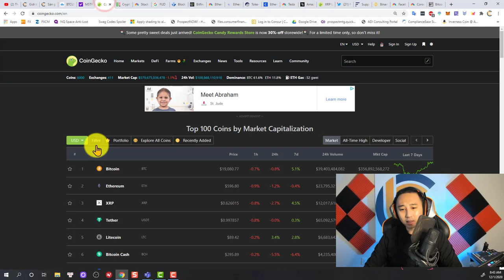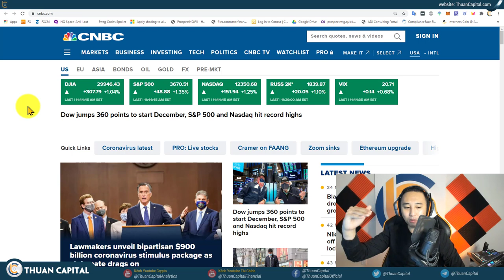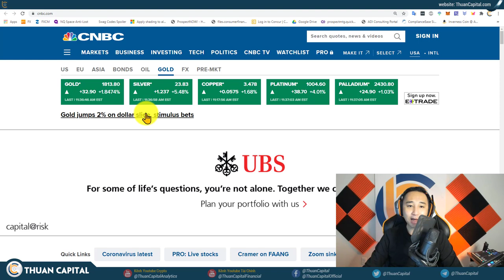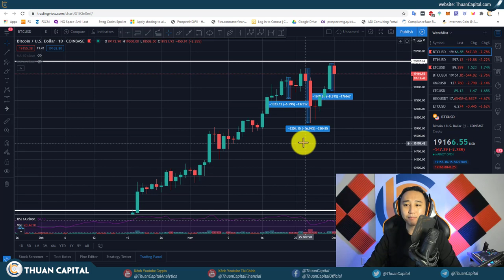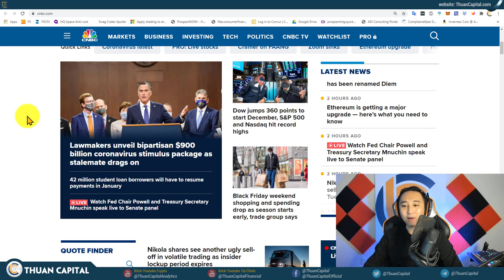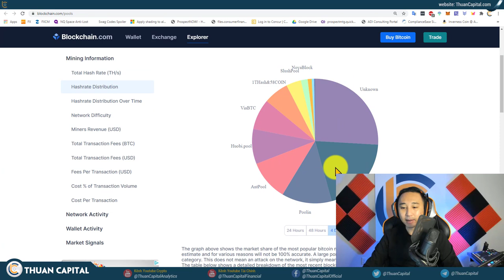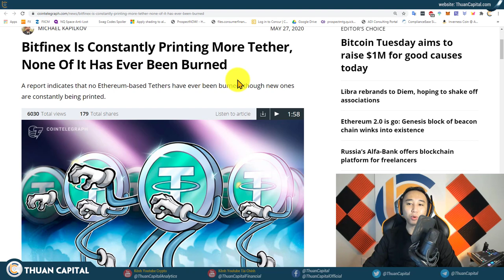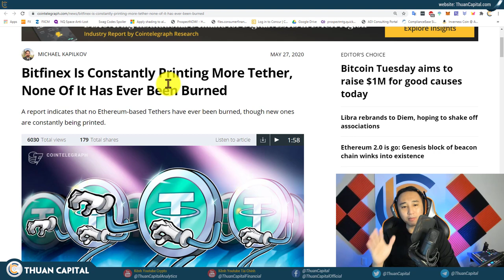820 - Tình Hình Altcoin | Đào Bitcoin Quá Tập Trung? | Stock